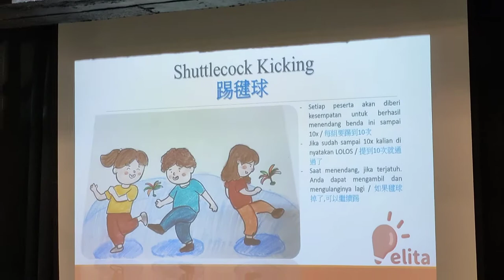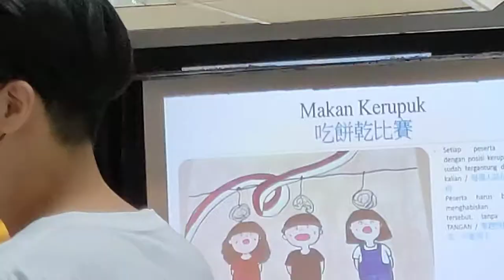Dirgahayu Republik Indonesia ke 77 Ikutan Lomba Agustusan di Taiwan